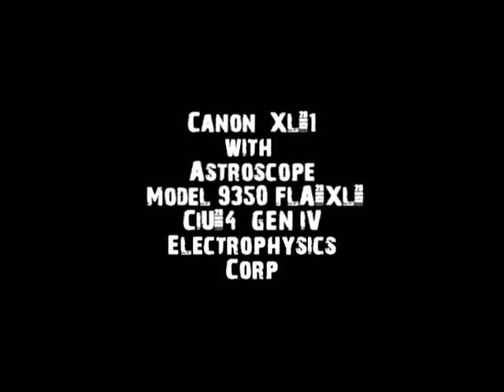Electrophysics Astroscope Night Vision Model 9350 FLA-XL GEN IV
Example of the Electrophysics Astroscope Night Vision Module Model 9350  with the Canon XL-1.
The Module Is a Gen-IV Special Use. Usually used by Government and Police.